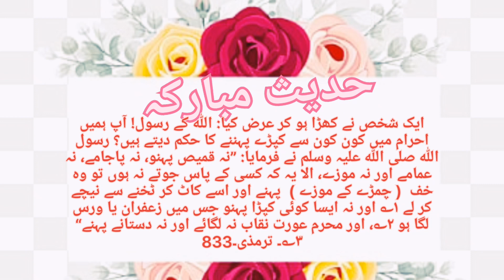Hajj 2023 updates ||Ahraam||Labaik Alhuma Labaik||Makkah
Preparations Of Hajj|Ahraam|shoes|Labaik Alhuma Labaik|Hadees|Makkah

Ahraam bandhny ka tareeka
Shoes in Ahraam
Naqab in Ihraam
Ihraam for Men
Ihraam for Women